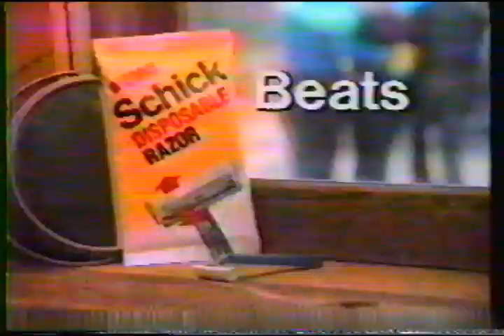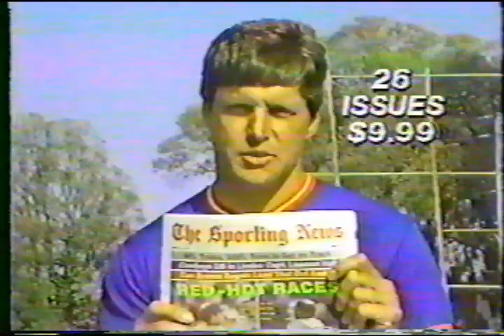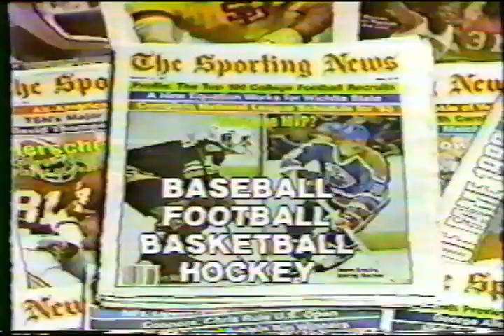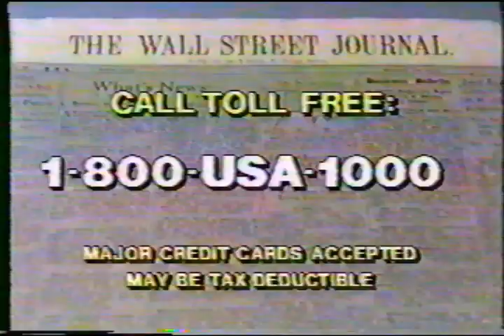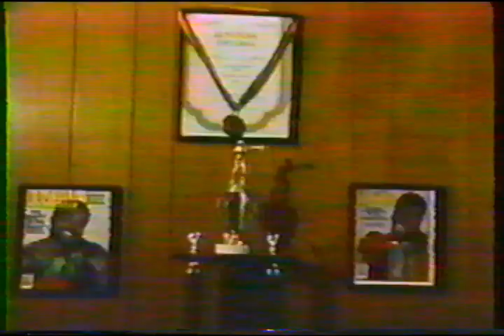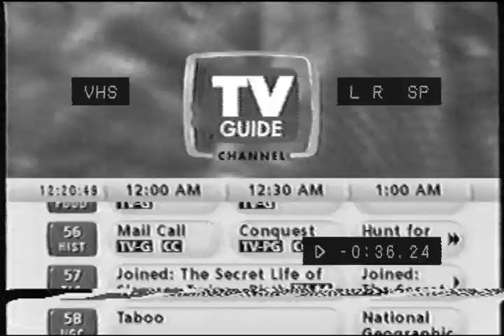John Mugabi Tape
0:00 vs Gary Guiden
15:28 vs Jeff Nelson
30:15 vs Don Morgan
43:03 vs Curtis Parker
1:00:58 vs Earl Hargrove
1:28:14 vs Bill Bradley
2:02:44 vs Rene Jacquot
2:15:49 vs Frank Fletcher
2:32:38 vs Terry Norris